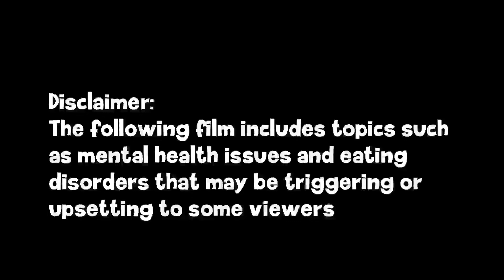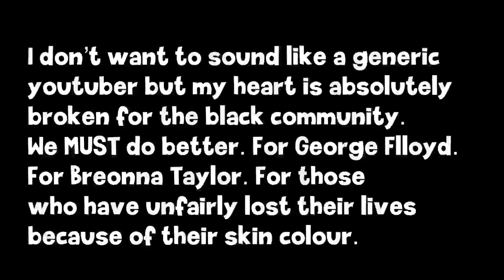dear teenagers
A short film inspired by heyxnatalie’s ‘A Film About Anxiety’

Related :
teenager advice
every teen must hear this
dear teenager girls
harry bailey
short film
short film uk
short film 2020
short film uk 2020